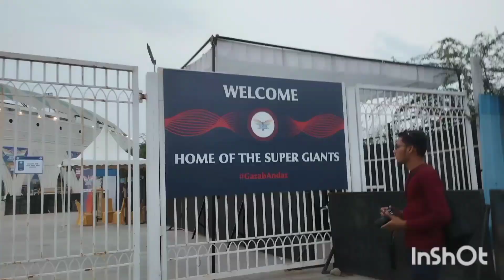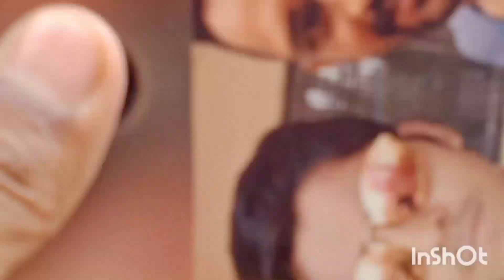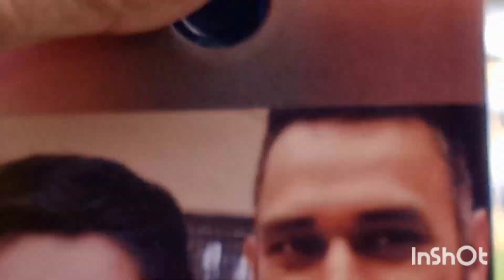first ipl match from lucknow | lucknow tour lsg vs csk match vlog